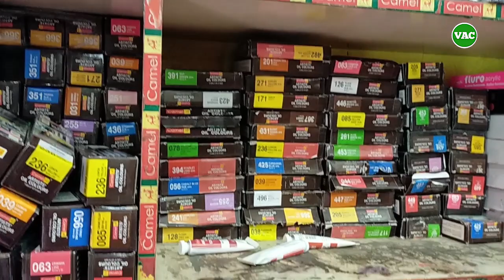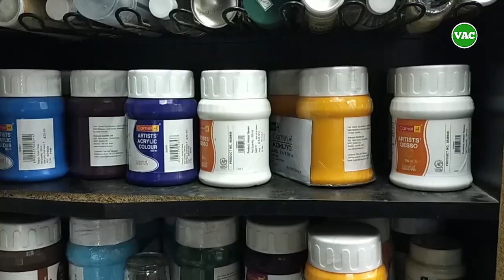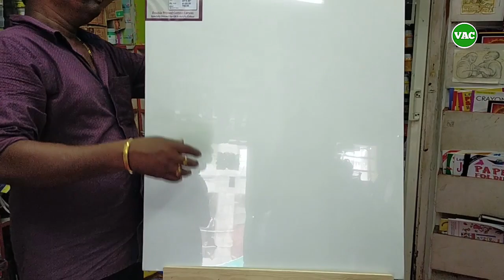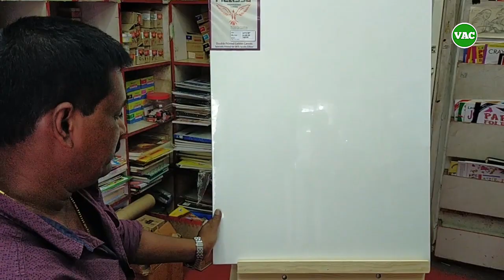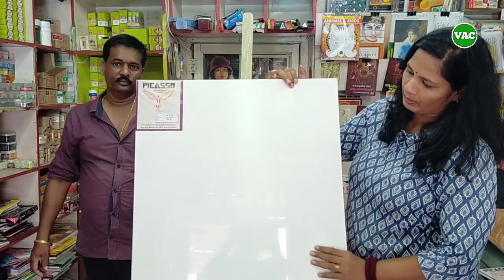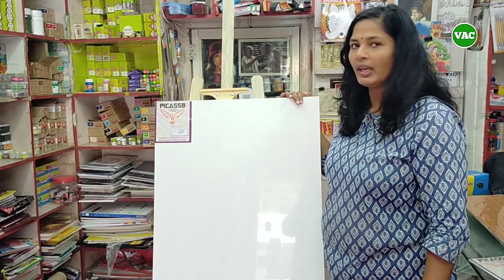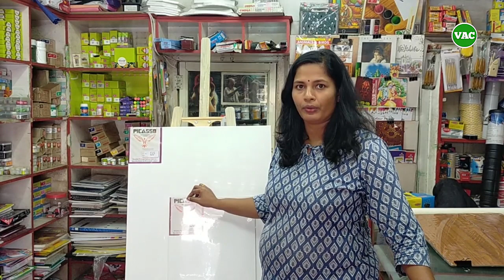Introducing Easel Stand and Canvas For Acrylic and Oil painting